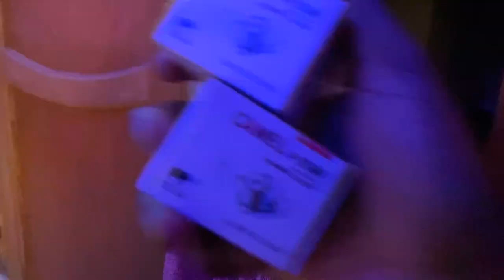weekend vlog: declutter + donate + part-time carpenter…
Hey guys…..welcome back to my little corner of the YouTube universe👋🏽🤎

Happy New Year! So I’m hoping this year I’ll be more consitent with putting out content.
Enjoy this weekend reset with me💜

SC: faye_agb